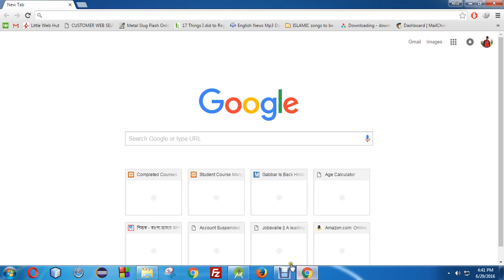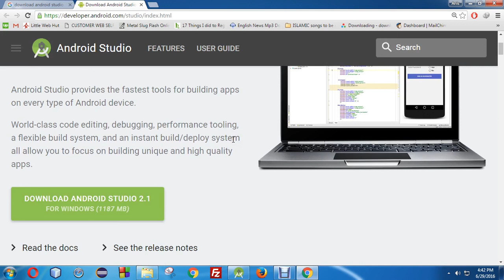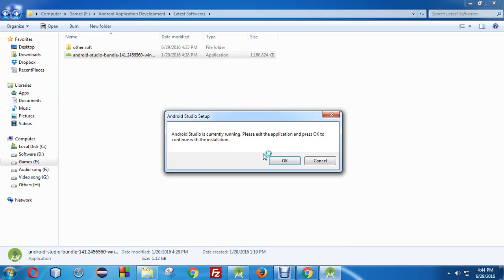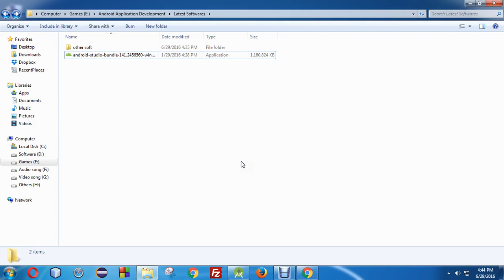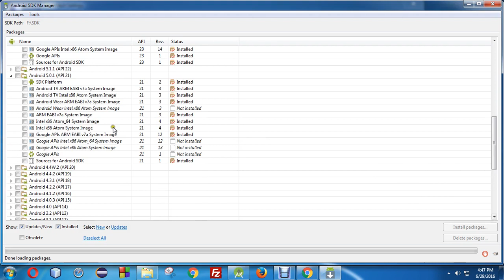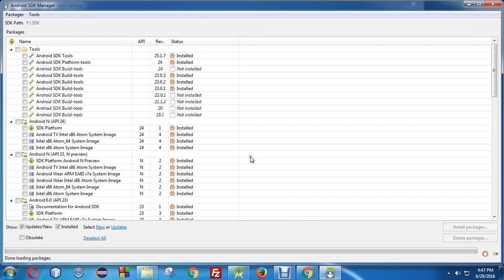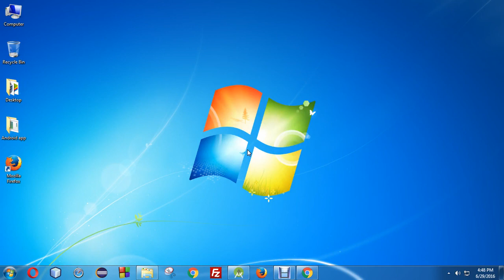Android Studio Tutorial Android Programming in Bangla Part 2